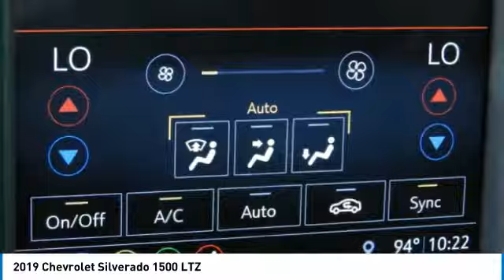2019 Chevrolet Silverado 1500 127225A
2019 CHEVROLET SILVERADO 1500 Garland, TX
Stock# 127225A

Jupiter Chevrolet
11611 Lyndon B Johnson Fwy

Certified. Silver 2019 Chevrolet Silverado 1500 LTZ 4WD 10-Speed Automatic EcoTec3 6.2L V8 Clean AutoCheck, Leather, LEVELING KIT, NICE WHEELS, One Owner.

2019 Chevrolet Silverado 1500 LTZ 4WD includes our Jupiter Advantage: Lifetime power-train limited warranty, alloy wheel protection, door ding protection and MORE! Excludes GM Certified Vehicles, other restrictions may apply. Ask your sales associate for details.

Chevrolet Certified Pre-Owned Details:

* 24 months/24,000 miles (whichever comes first) CPO Scheduled Maintenance Plan and 3 days/150 miles (whichever comes first) Vehicle Exchange Program
* 172 Point Inspection
* Transferable Warranty
* Vehicle History
* Roadside Assistance